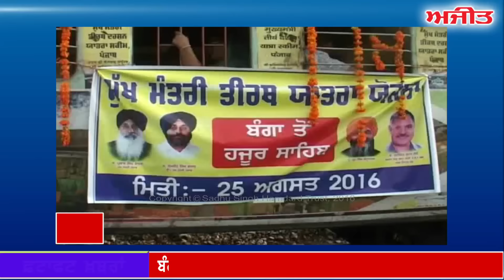fatafat Ajit Khabran,: 25 August 2016